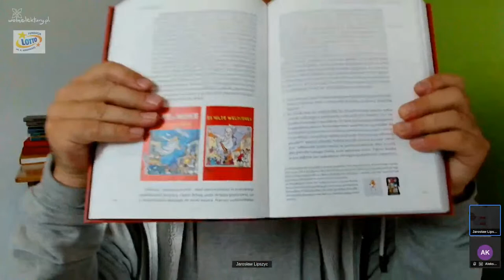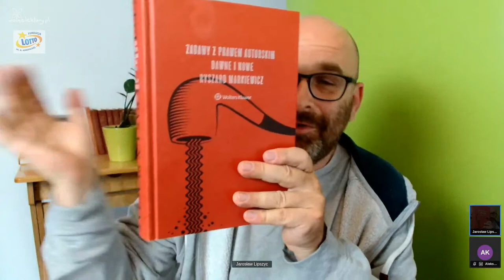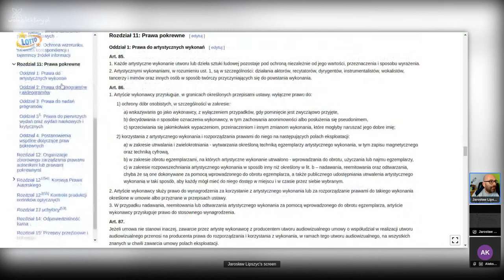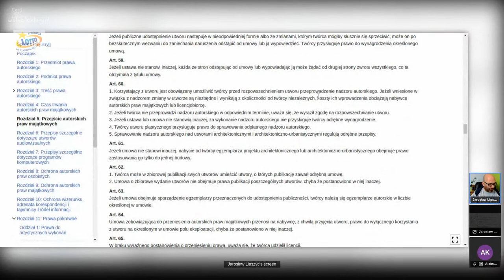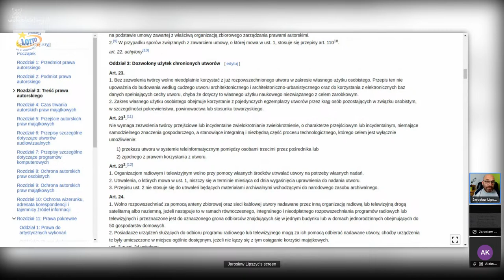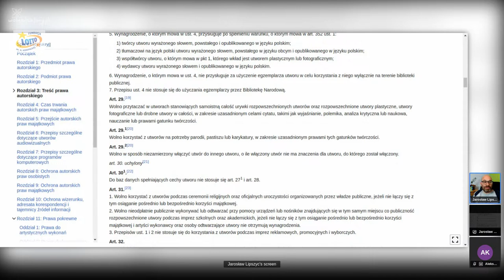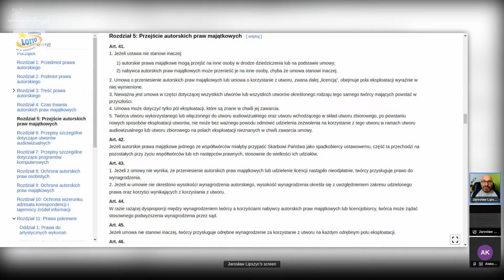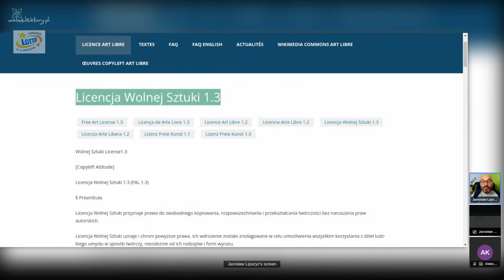J. Lipszyc: Krótko o prawie autorskim cz. 2 | Szkoła Krótkich Form Wolne Lektury 2023 30/30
Wykład  w ramach Mistrzowskiej Szkoły Krótkiej Formy Literackiej Wolnych Lektur (edycja 2023) | 30/30
 Podczas spotkania zapoznacie się z podstawowymi zagadnieniami prawa autorskiego, które w dobie cyfryzacji i mediów społecznościowych powinien znać każdy użytkownik internetowy. Opowiem Wam o prawach osobistych autora oraz o majątkowych prawach autorskich, czym jest domena publiczna i wolne licencje, poruszymy temat remiksu i dzieł pokrewnych. Ale przede wszystkim dowiecie się kiedy i na jakich warunkach możecie korzystać z różnych dzieł, nie tylko literackich.

Jarosław Lipszyc - prezes Fundacji Wolne Lektury od 2007 r. Przed pracą w Fundacji wieloletni dziennikarz, poeta i muzyk, aktualnie aktywny propagator nowoczesnej edukacji oraz wolnej kultury. Bierze aktywny udział merytoryczny we wszystkich projektach Fundacji, prowadzi szkolenia dla nauczycieli oraz liczne wystąpienia i wykłady związane z nowoczesnymi technologiami, edukacją oraz prawem internetowym.

Chcesz podszkolić swoje umiejętności pisarskie i wiedzę o literaturze? Jesteś uczniem/uczennicą i masz skończone 15 lat? A może jesteś dorosłym czytelnikiem/czytelniczką i chcesz podszkolić swój warsztat pisarski? Mamy coś dla Ciebie! Zapraszamy do wzięcia udziału w kursie Mistrzowska Szkoła Krótkiej Formy Literackiej im. Marii Konopnickiej i Brunona Schulza. Jest to bezpłatny kurs online, który pozwoli Ci poznać różne gatunki literackie i jeszcze lepiej operować słowem pisany.

Mistrzowska Szkoła Krótkiej Formy Literackiej Wolnych Lektur 2023 to 30 darmowych wykładów, które poprowadzą teoretycy i praktycy literatury. W programie nauczania znajdą się m. in. następujące zagadnienia: konstrukcja bohatera literackiego, Design Thinking jako forma pracy literackiej, prowadzenie narracji, budowanie dialogów, proza B. Schulza i M. Konopnickiej, podstawowe zagadnienia prawa autorskiego.

Partnerem projektu jest Fundacja Lotto im. Haliny Konopackiej.

Wolne Lektury to najpopularniejsza biblioteka z darmowymi audiobookami i ebookami. Działamy dzięki dotacjom i darowiznom od osób takich jak Ty!

Nasze filmy udostępnione są na wolnej licencji Licencja Wolnej Sztuki. Oznacza to, że można je zgodnie z prawem bezpłatnie przeglądać, słuchać, pobierać na swój komputer, udostępniać innym i cytować, a także wykorzystywać we własnej twórczości. Jednak wykorzystując zasoby z Wolnych Lektur, należy pamiętać o kilku zasadach, które znajdziesz tutaj